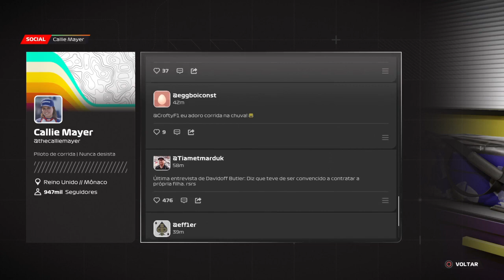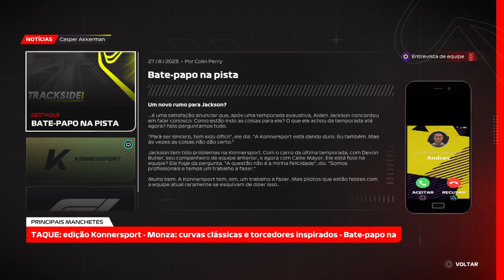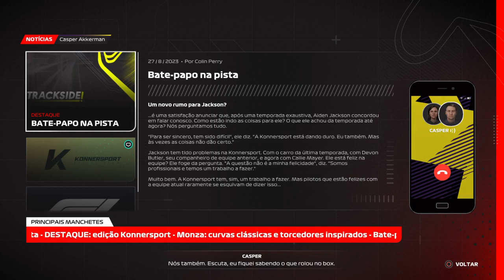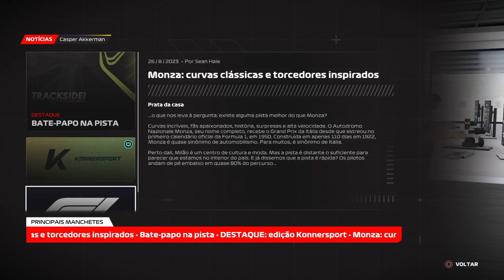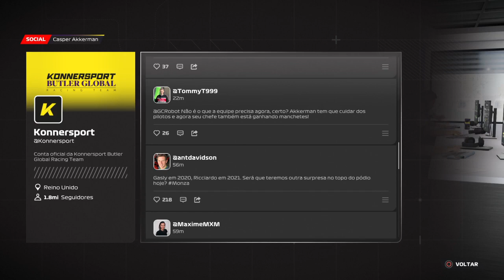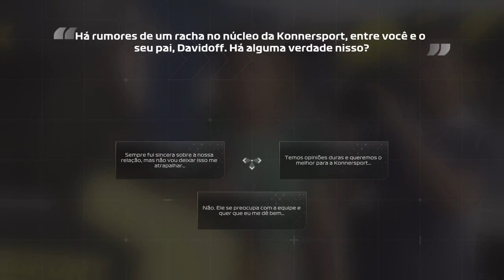F1 23 BREAKING POINT 2 #8:O RETORNO DE DEVON BUTLER AO PADOCK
Mais uma gameplay do F1 23 com o Breaking Point 2 ou Ponto de Frenagem,o modo historia do jogo,nesse vídeo,Callie Mayer tem a missão de superar a Alpine e a Alfa Romeo no Grande Prêmio da Áustria,já Devon Butler retorna ao padock da Fórmula 1 depois de sua aposentadoria forçada,em uma nova função na Konnersport no Grande Prêmio da Itália,se você gostou deixa o like aí no vídeo,se inscreve no canal,compartilha com os amigos e me siga nas redes sociais.